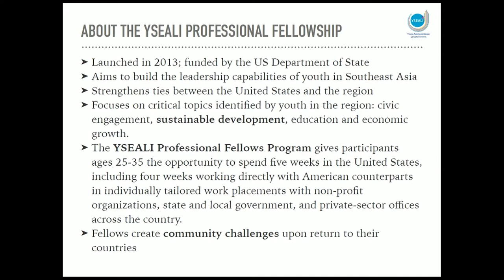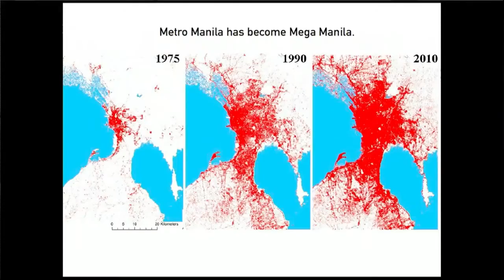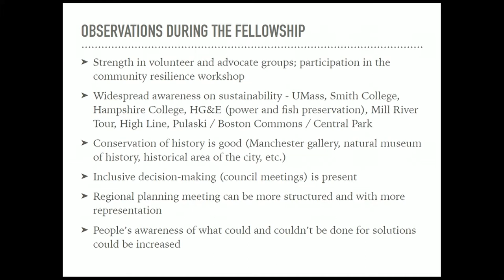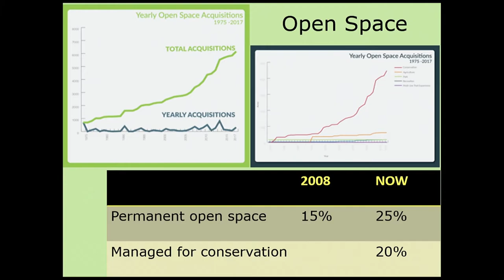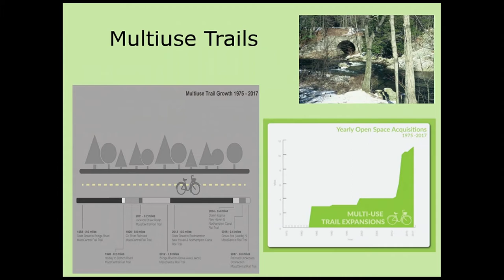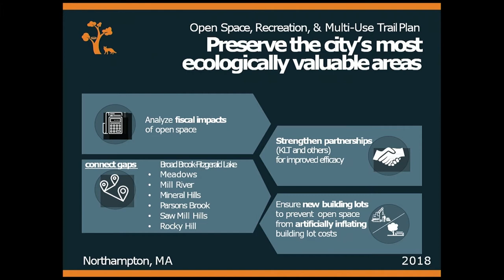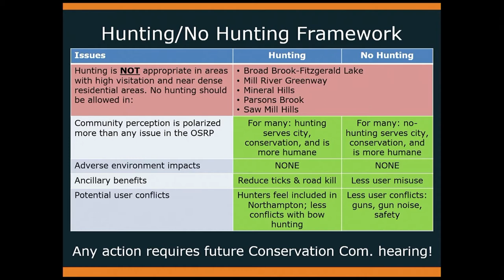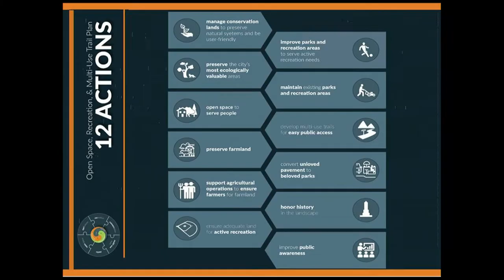Northampton Planning Board 5/24/18